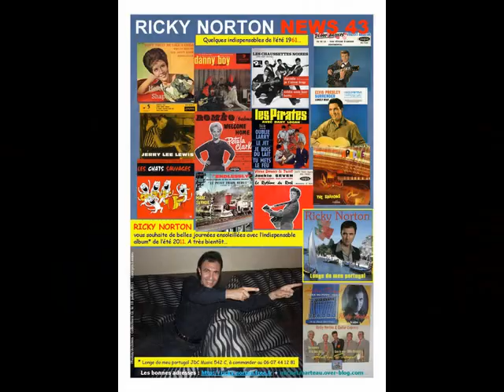LES AFFICHES - PHOTOS - CONCERTS & INFOS 2011 - BONNES VACANCES.wmv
FIN du SEMESTRE 2011- AFFICHES, PHOTOS, CONCERTS, GALAS